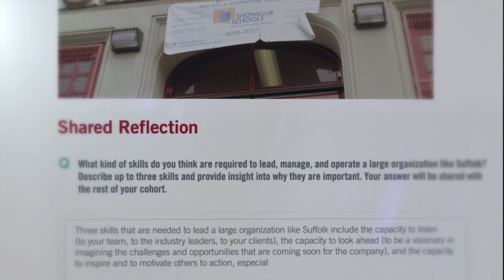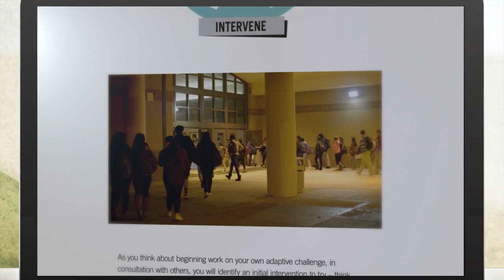CSML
The Certificate in School Management and Leadership (CSML) is designed to provide preK-12 school leaders at all stages of their careers with frameworks, skills, and knowledge to drive change and to lead high-performing schools. An innovative collaboration between the Harvard Graduate School of Education (HGSE) and Harvard Business School (HBS), the program integrates distinctive capabilities from both schools, combining expertise in managing teams and organizations with a commitment to school and instructional leadership.